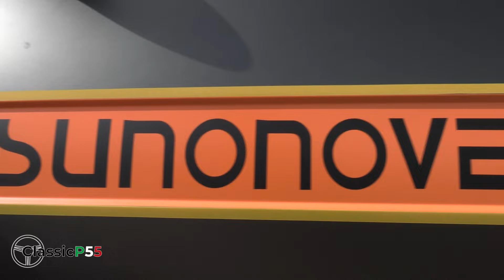Fiat X1/9 - Raduno al Circuito del Sagittario - auto anni 70 80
Vivi l'emozione di un raduno unico dedicato alla leggendaria Fiat X1/9! Preparati a rivivere i ruggiti gloriosi e l'eleganza senza tempo di queste iconiche auto anni '70-'80 al Circuito del Sagittario. ️

Cosa vedrai:
Un'ampia esposizione di Fiat X1/9, dalle classiche alle rare serie speciali
Momenti di pura adrenalina con giri in pista.
Interviste con appassionati e collezionisti ( troverai le interviste nella playlist dedicata )
Un'atmosfera unica ricca di passione e condivisione

A chi è rivolto:
Appassionati di auto d'epoca e sportive
Amanti della Fiat X1/9
Cultori della storia dell'automobile
Tutti coloro che amano le emozioni forti e l'adrenalina

Fiat X1/9
Raduno
Circuito del Sagittario
Auto anni '70-'80
Adrenalina
Passione
Storia
Collezionismo
Emozioni
Italia
Altri dettagli:

Data del raduno: 15/06/2024
Luogo: Circuito del Sagittario, Latina

00:00 In pista!
01:24 Replica Dallara
09:19 X1/9 Abarth
11:34 Dettagli X1/9 Abath
12:02 Raduno